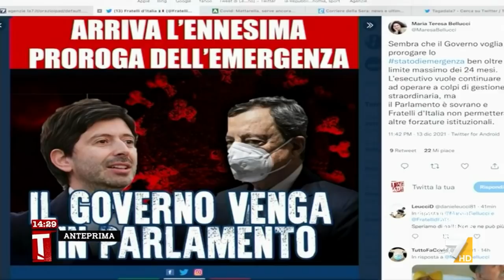Stato d'emergenza, Marco Travaglio: "Proroga giusta e sacrosanta"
Il commento di Marco Travaglio sulla proroga dello stato d'emergenza: "Ha ragione la Meloni a volere che Draghi spieghi in parlamento, ha torto sulla proroga, decisione giusta e sacrosanta"